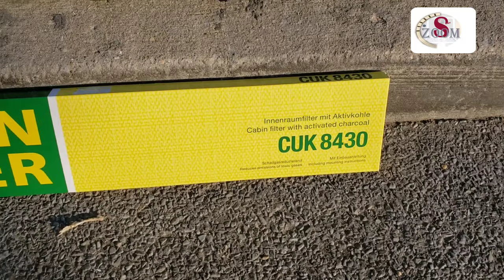Don't pay to mechanic for change cabinet filter🤑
Hi 👋,
Guys , I share my experiences with you. Hope it's will be helpful for you.